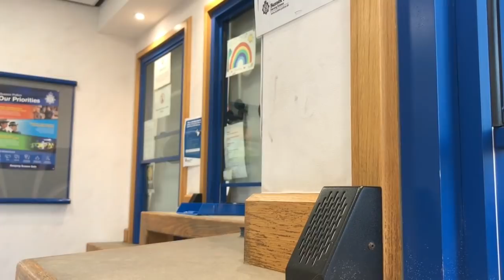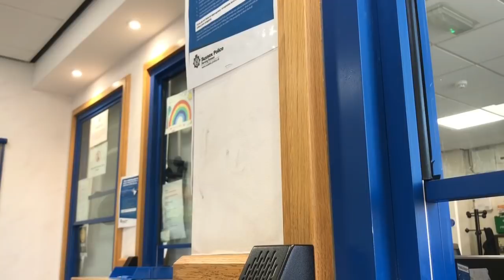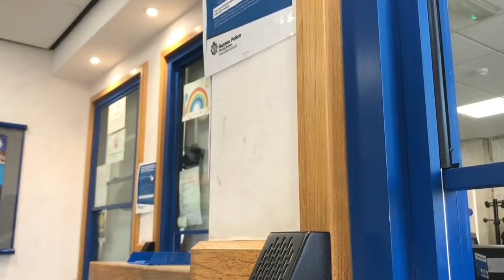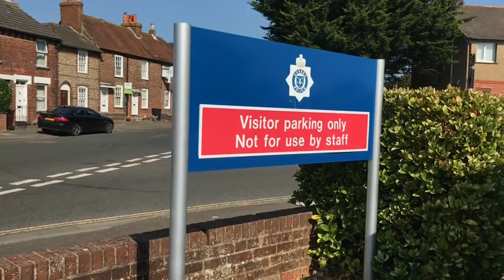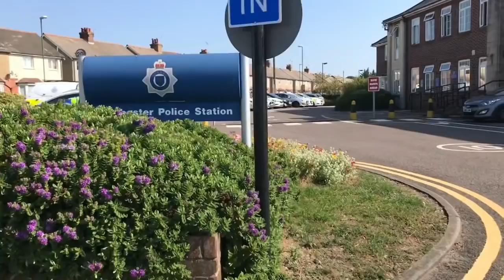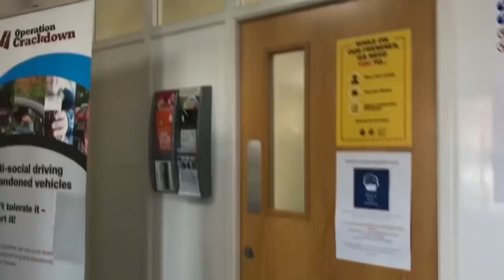Chichester II: AA Returns | UK Police Audit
If you enjoy what I do, please consider supporting the channel.